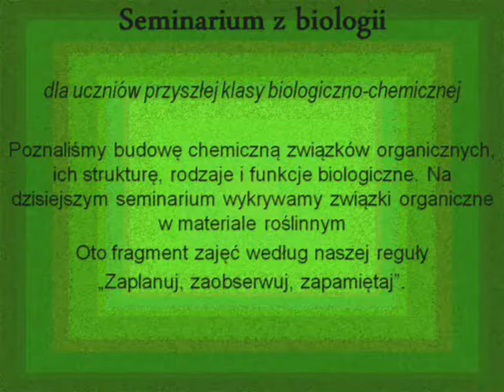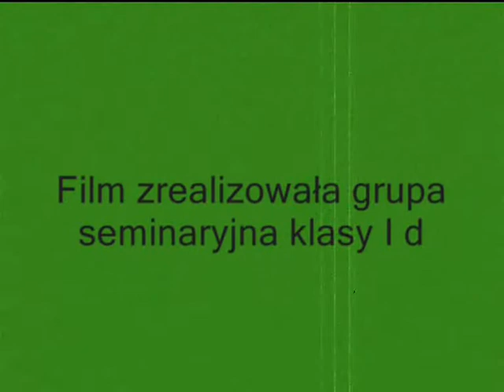Seminarium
Seminarium z biologii ,dla uczniów przyszłej klasy biologiczno-chemicznej.